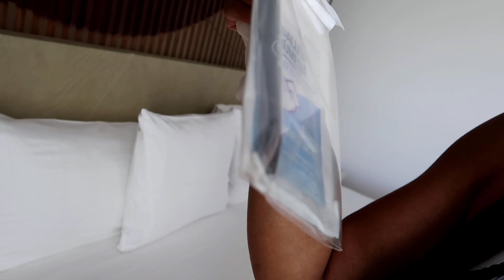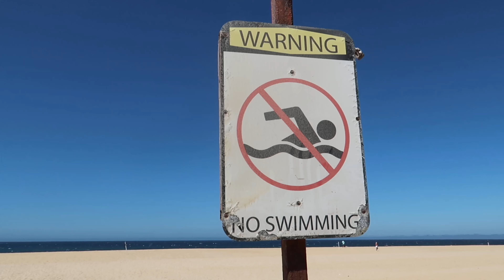Cabo San Lucas, Mexico | Vlog | Mia Lissette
Hey hey! This was my first time going to Cabo, Mexico and my first time experiencing an all inclusive resort. I personally loved it and had an amazing time with the group of people that also went. We went for a wedding but out of respect for them and their privacy I did not want to record their ceremony. I had so much fun living in the moment I tried my best to remember to pick up the camera! I hope you all enjoy the vlog!

A lot of clothes and sunglasses worn in this video are from my hauls linked below.

Resort: Hard Rock Hotel